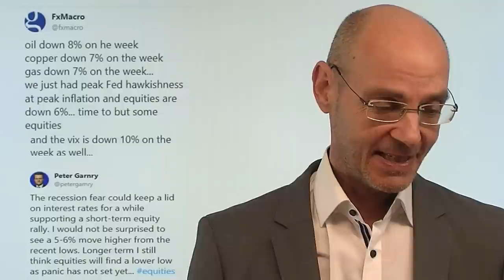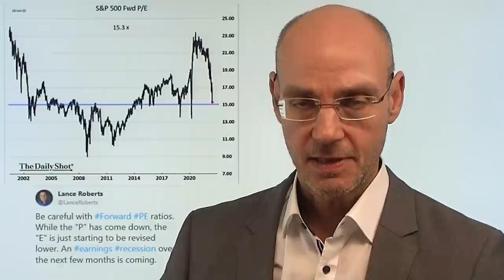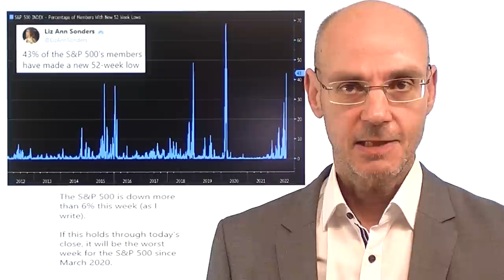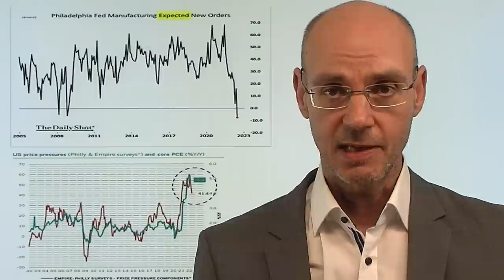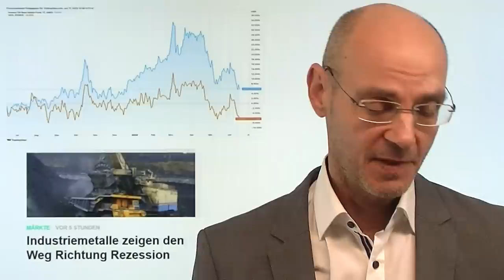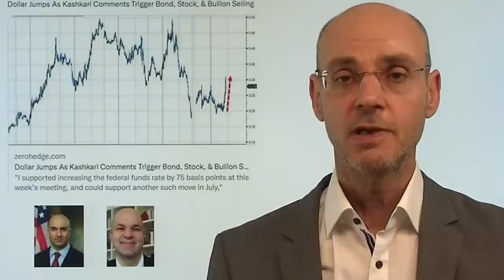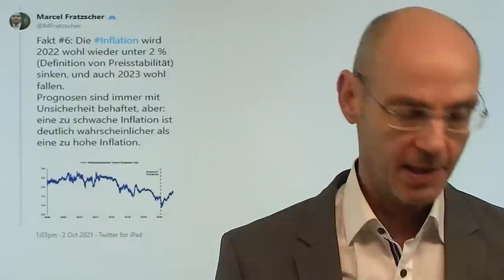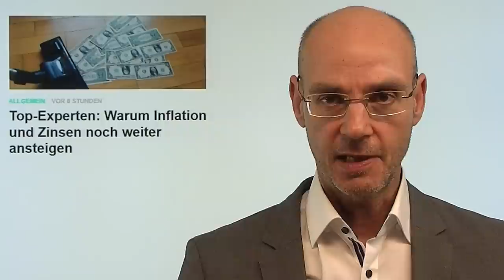Aktienmärkte: Gegenbewegung voraus - Peak Inflation, Peak Zins-Erwartung! Marktgeflüster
Hinweise aus Video:
1. EZB erhöht Zinsen – sonst geht der EURO in die Binsen..!

2. Top-Experten: Warum Inflation und Zinsen noch weiter ansteigen

Die Aktienmärkte waren zuletzt stark unter Druck und sind massiv überverkauft - aber nun dürfte eine Gegenbewegung starten, denn die Wahrscheinlichkeit ist hoch, dass in den USA sowohl die Inflation als auch die Zins-Erwartung auf einem Peak sind. Dabei ist die US-Notenbank Fed der perfekte Kontraindikator: viel zu lange unterschätzte sie die Inflation, nun überschätzt sie die Teuerung und schraubt daher ihre Zins-Erwartung zu hoch. Den Märkten aber beginnt zu dämmern, dass eine Rezession vor der Tür steht - und die Fed also den Zins gar nicht so srark anheben kann oder muß, weil die Rezession die Nachfrage dämpft und so die Inflation mildert. Ergo: Erholung der Aktienmärkte wahrscheinlich, dazu sinkende Renditen, sinkener Ölpreis, mit einem Wort: was zuletzt gestiegen ist, fällt - und umgekehrt..